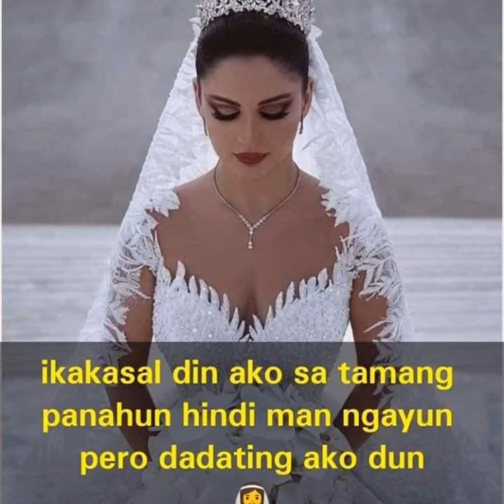BAKIT HINDI KA PA NAG-AASAWA I KAREN NIOSA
Ang tanong ng bayan sakin. masyado na kayo naiinip ung lovestory ko nagawa na ni God magtatagpo na kasi kami kaya relax kayo😂😜🤔👏.